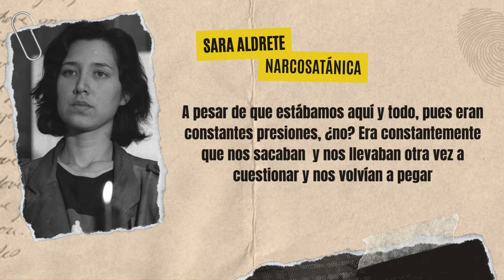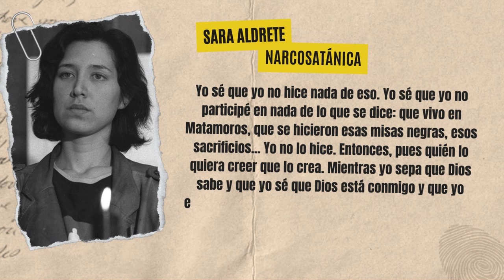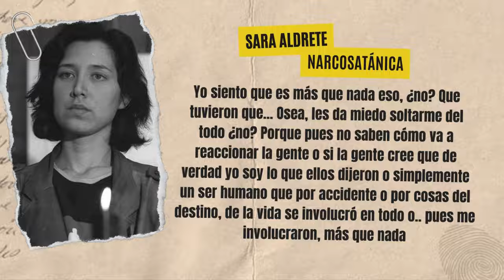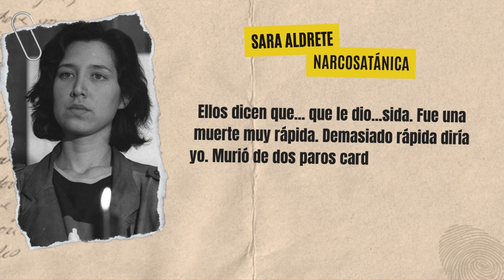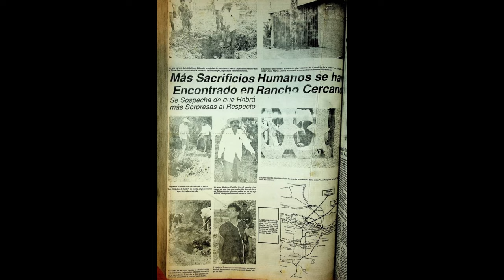Los NARCOSATÁNICOS: TODO sobre SECTA que acabó con ☠️MARK KILROY☠️ | TRN PODCAST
Esta banda criminal instalada en Matamoros, México, se dedicaba a realizar rituales satánicos con cuerpos de seres humanos. No se supo de su existencia hasta alrededor de la década de los 90, cuando la extraña desaparición de un joven estadounidense Mark Kilroy desató las alarmas.

Liderada por Adolfo de Jesús Constanzo, también llamado El Padrino, era el encargado de establecer una conexión con los dioses que pedían rendirles culto a cambio de cumplir los deseos de los miembros de la banda.

Si este capítulo te sabe a poco, ya sabes que tenemos un episodio extra todos los jueves al que puedes acceder desde Patreon, Ivoox y desde el banner de nuestro perfil en spotify

Ya a la venta el libro de Terrores Nocturnos “La españa Misteriosa”, en el que recopilamos los mejores casos paranormales, crímenes y lugares embrujados de nuestro país

Instagram Emma Entrena: @emma.e_trn
Instagram Silvia Ortiz: @sil_trn

Presentado por Emma Entrena y Silvia Ortiz, producido por Yes We Cast e ilustrado por The Gray (@thegray.art)